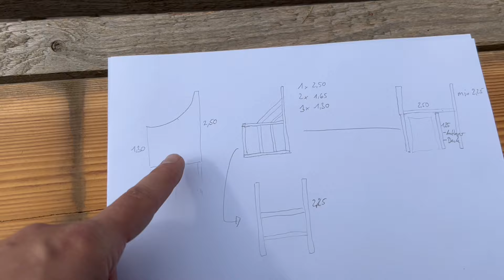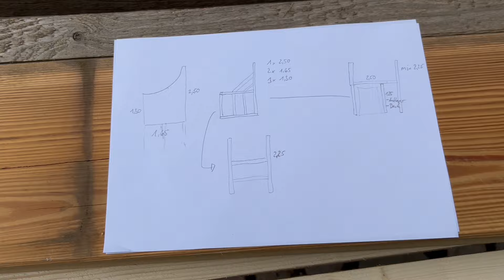DIY Pooltreppe bauen ! Holztreppe selber bauen ! Poolleiter selbst machen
Willkommen auf unserem Kanal! In unserem heutigen Video zeigen wir euch, wie ihr eine stabile und stilvolle Pooltreppe aus Holz selbst bauen könnt. Dieses Projekt ist perfekt für alle, die ihrem Poolbereich eine persönliche Note verleihen und gleichzeitig Sicherheit und Funktionalität gewährleisten möchten. Lasst uns loslegen!

Unten findet ihr wie immer mein Werkzeug!

🆘 Sicherheit:
* Gesichts- Gehörschutzkombi

Über die Links generierter Umsatz wird je nach Erfolg verprovisioniert.
Der Link soll lediglich dazu dienen zu Zeigen welche Werkzeuge und andere Dinge ich verwende. Kaufen kann man die Produkte natürlich auch woanders.